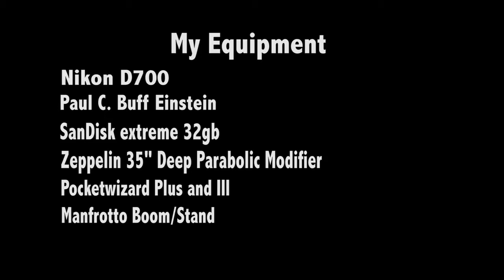Behind the Scenes with Shaw Photography Group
Shaw Photography Group begins the scenes with The Pointe! studio of Dance